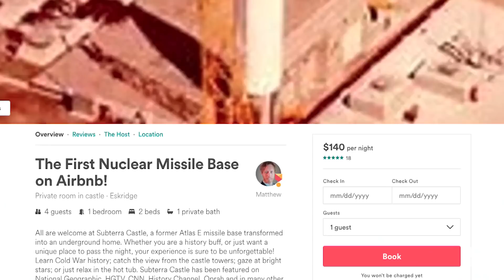Video: Un hombre convierte depósito de misiles de la Guerra Fría en alojamiento de Airbnb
El depósito, ubicado en una zona rural de Kansas, albergó una ojiva nuclear hace 65 años.